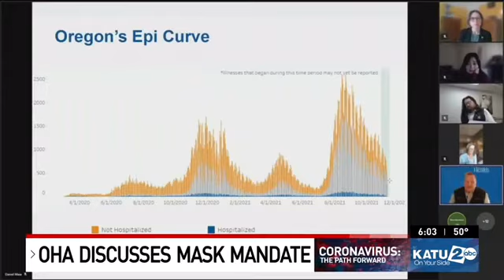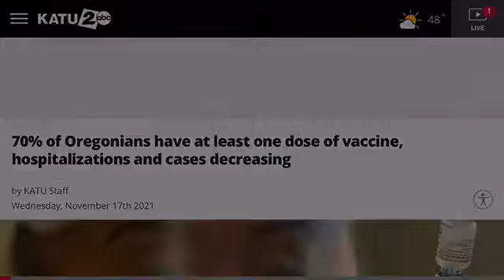Oregon extends stupid mask mandate into next year